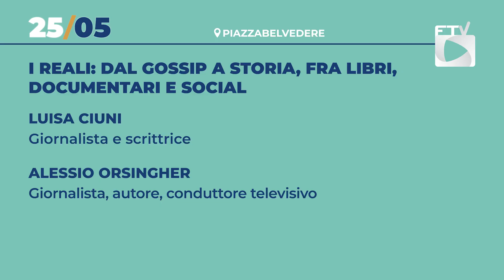FTV24 - I REALI: DAL GOSSIP A STORIA, FRA LIBRI, DOCUMENTARI E SOCIAL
Luisa Ciuni e Alessio Orsingher